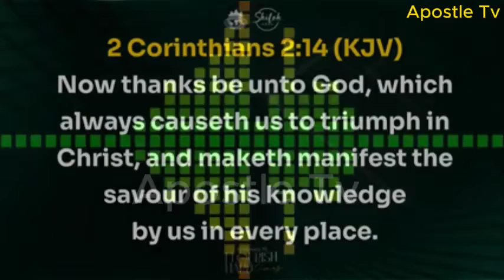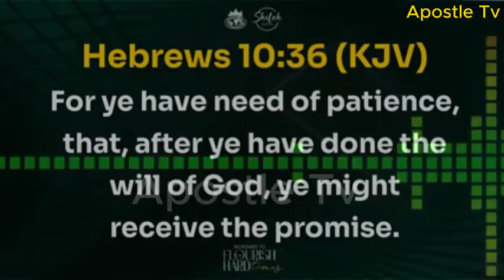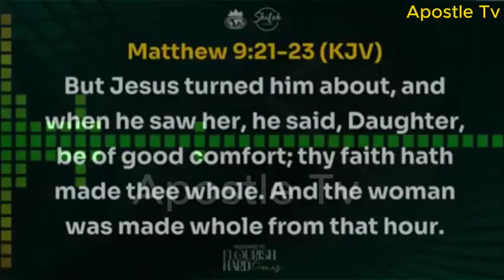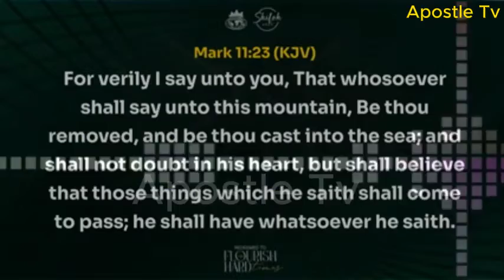Faith To Flourish in Hard Times - Bishop David Oyedepo Message